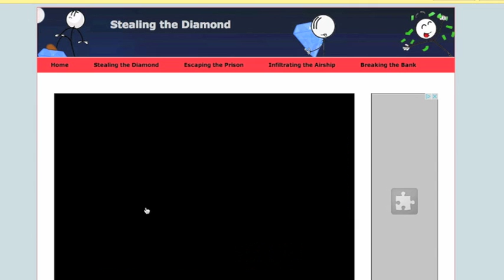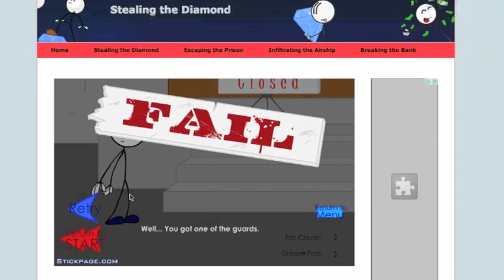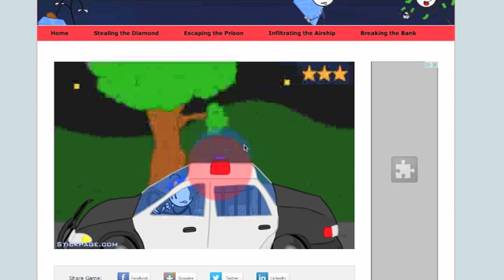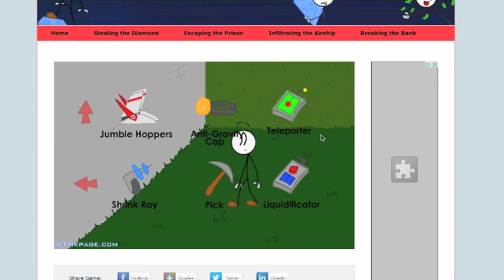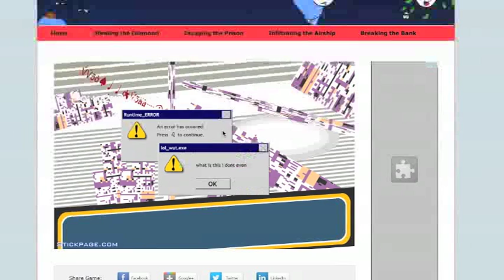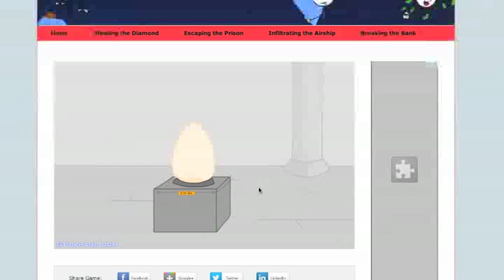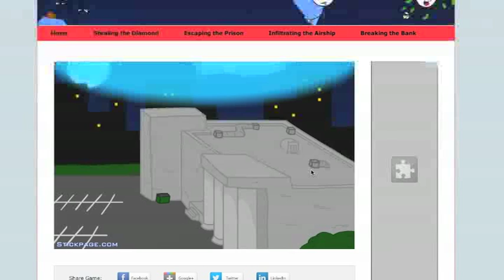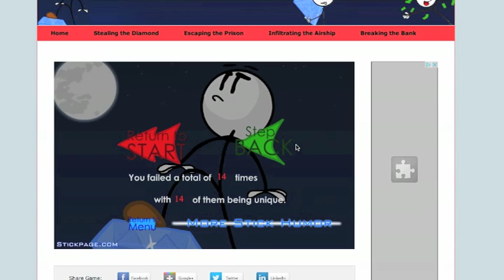Stealing The Diamond!!!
Hey guys. This is a little game I played. PLay it at this like: